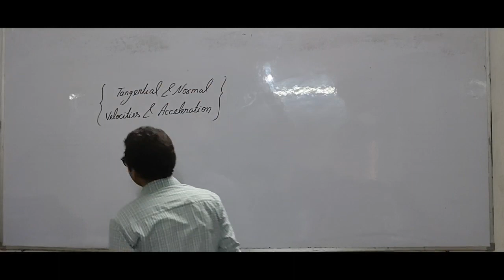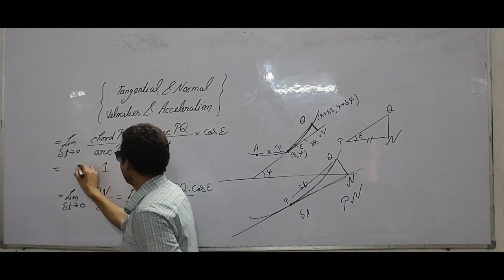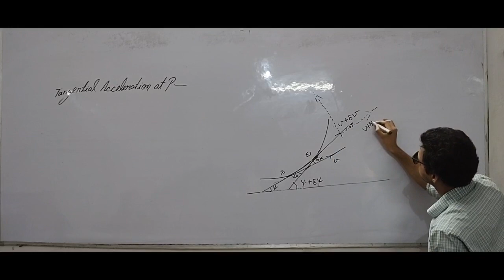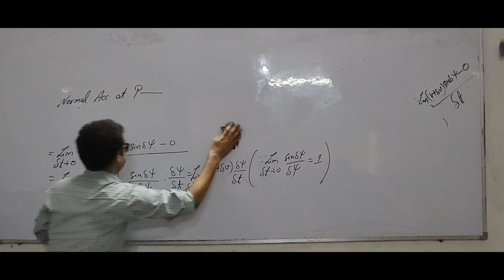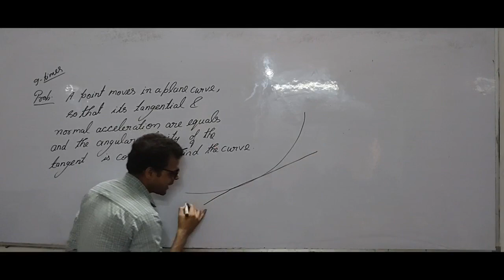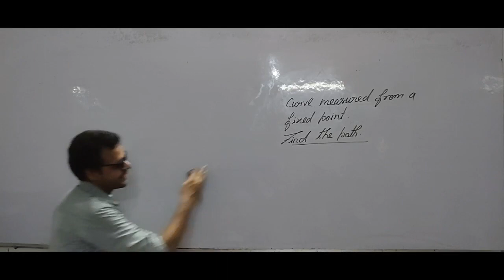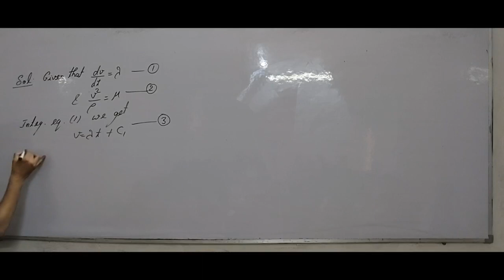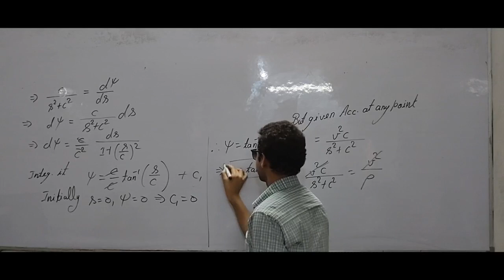TANGENTIAL AND NORMAL VELOCITY